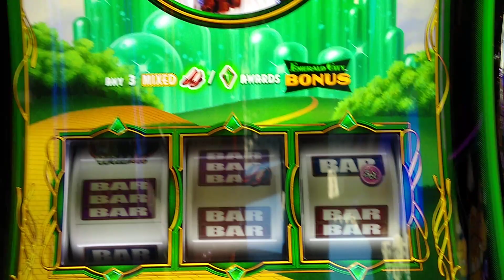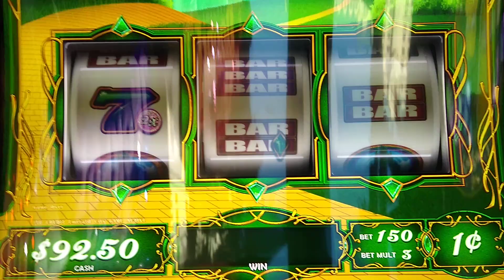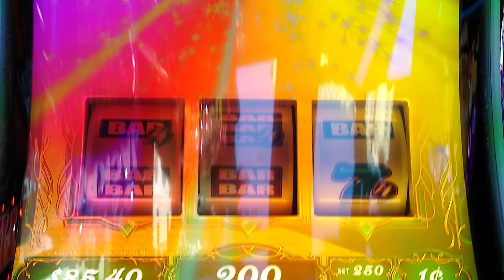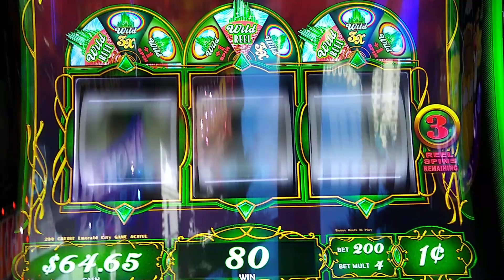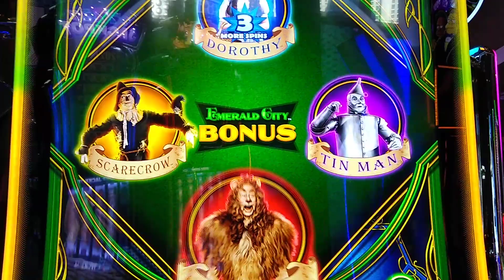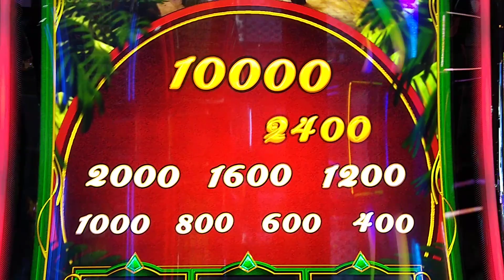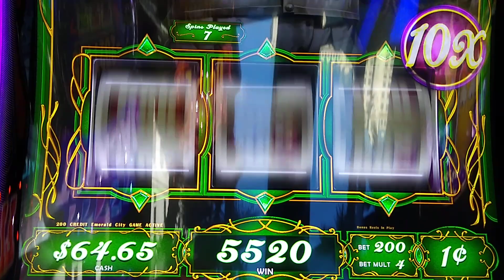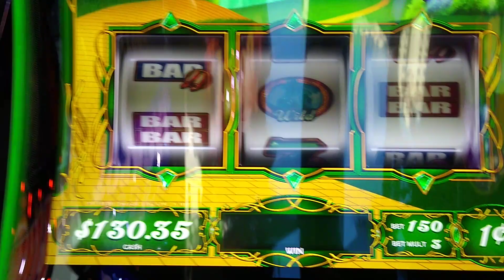LoneWulfRick 230 - WIZARD OF OZ EMERALD CITY SLOTS - 5 SLOTS PLAYED, 5 SMALL PROFITS , FUN! PART ONE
WE PLAYED 5 SLOT MACHINES TODAY AND MADE SMALL PROFITS ON EACH ONE. IT WAS A FUN ENJOYABLE DAY. All slot machine videos are the entertainment purposes only.